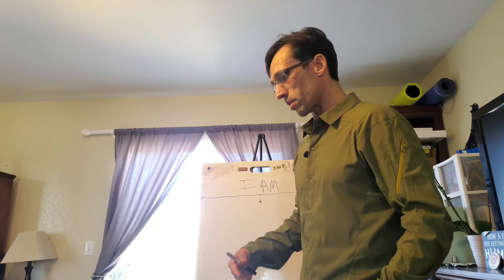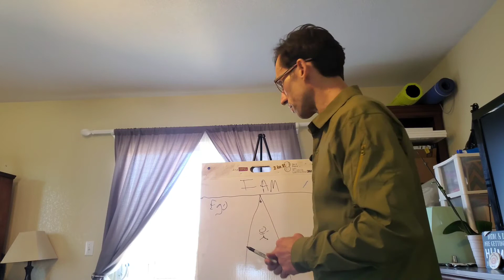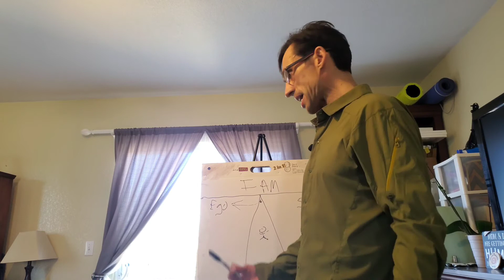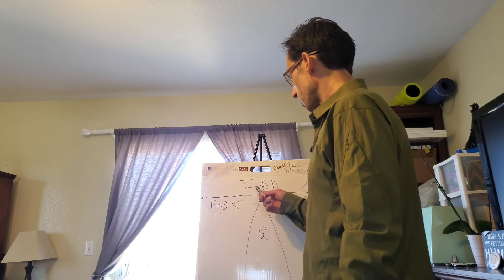THE GREAT AWAKENING (the real meaning of Christmas)2020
a talk on how the world we perceive with the 5 sense perception is like a blind fold that conceals the truth of who we really are and the true meaning of Christmas and brotherly love beyond the fake ego game of giving to get